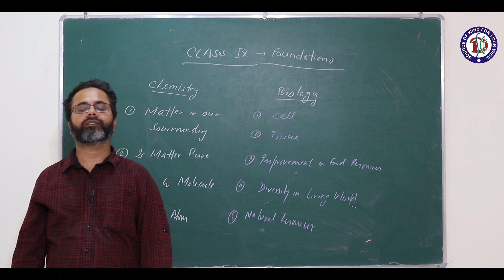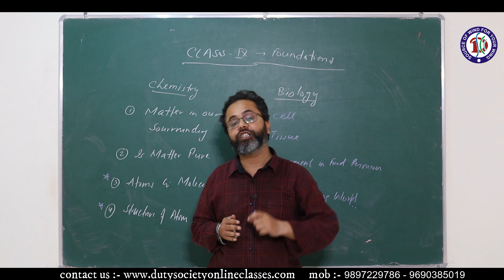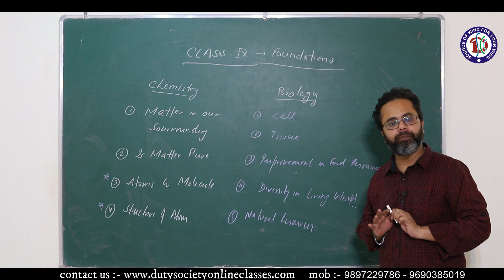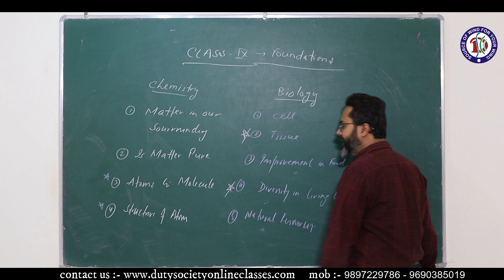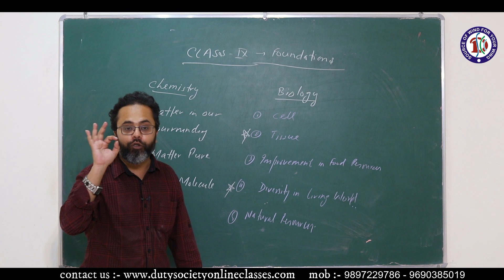IX FOUNDATION | CHEM- BIO | INTRODUCTION | DUTY SOCIETY